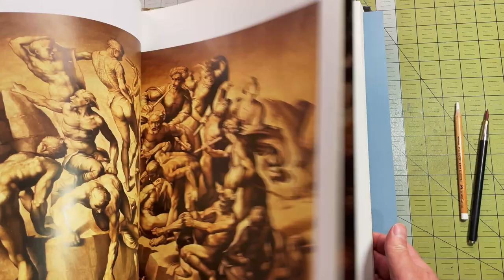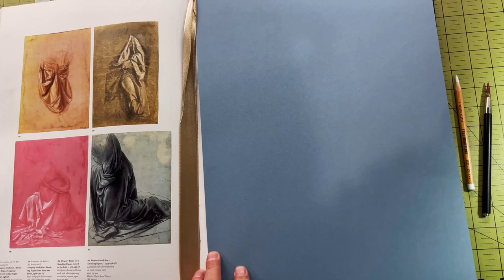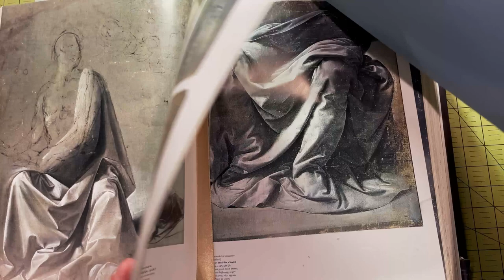If You Can Master How to Draw Drapery - Everything Else is Easy!